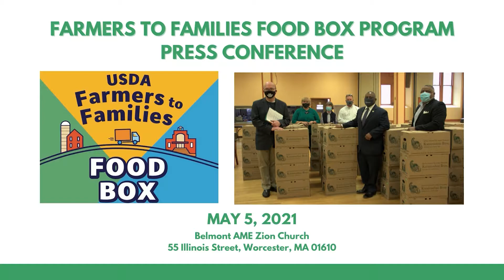Central MA Farmers to Families Food Box Program Press Conference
A press conference from May 5, 2021 to discuss and announce updates about food equity efforts in Central Massachusetts, including the Farmers to Families Food Box Program.

Featuring:
- Dr. Moses Dixon, President & CEO of the Central Massachusetts Agency on Aging
- Rev. Clyde Talley, President & CEO of Yes We Care, Inc. / Pastor at Belmont AME Zion Church
- Pam Suprenant, Senior Executive Director of Youth Development & Central Region at the YMCA of Central Massachusetts
- Jean McMurray, CEO of Worcester County Food Bank
- Congressman Jim McGovern, 2nd District of Massachusetts